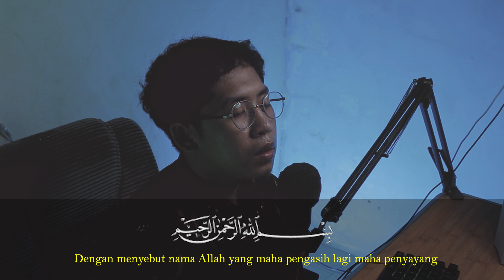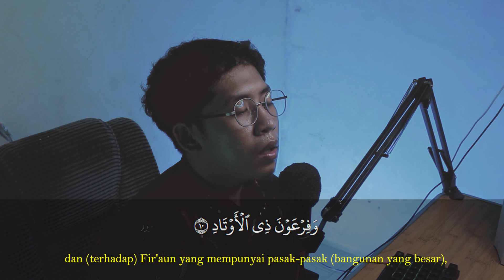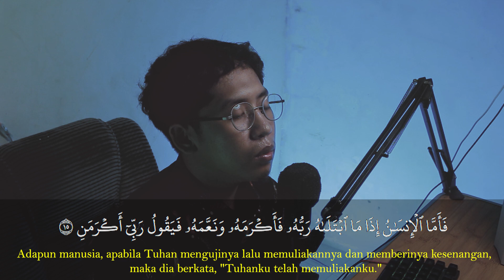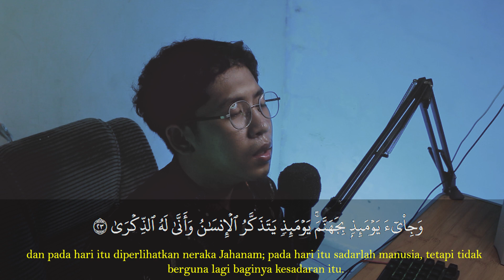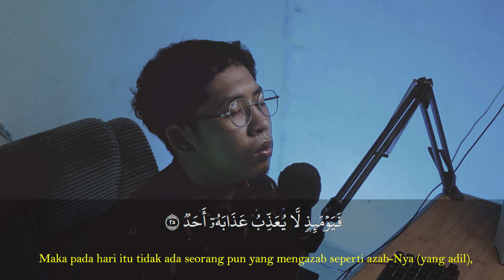SURAH AL FAJR (DEMI FAJAR)